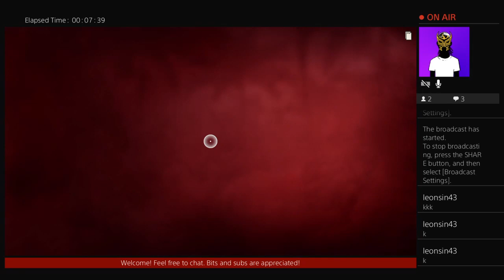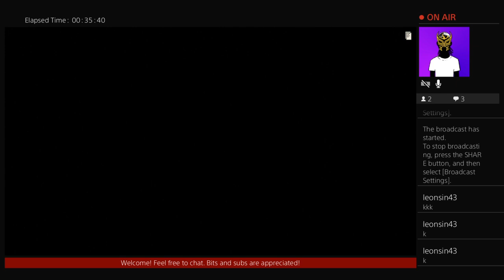Far Cry 6 Episode 36